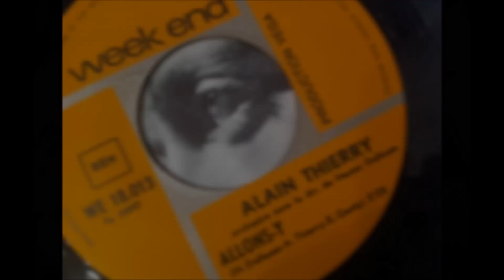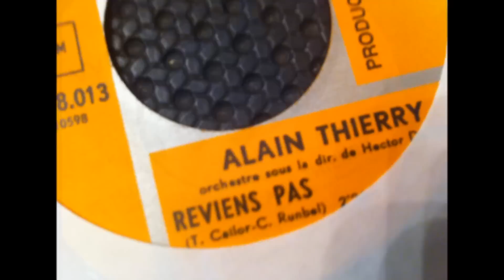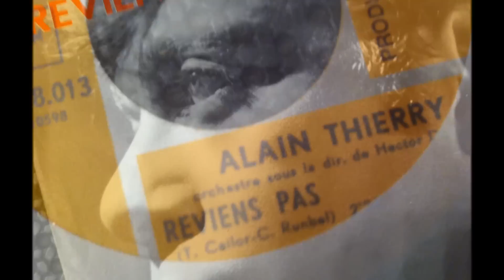ALAIN THIERRY , Reviens pas ( LES CHANTEURS BELGES ANNÉE 60 )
ALAIN THIERRY , Reviens pas
MUSIQUE ANNÉE 60 / 70 des années sixties belges
LES CHANTEURS BELGES ANNÉE 60